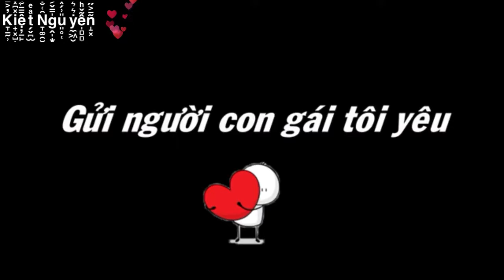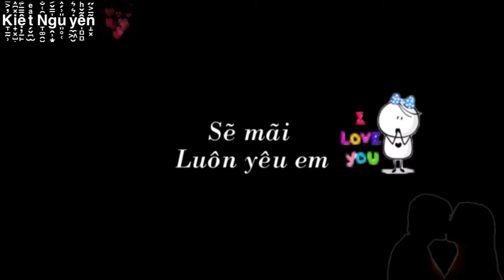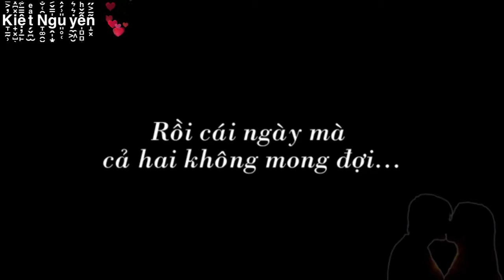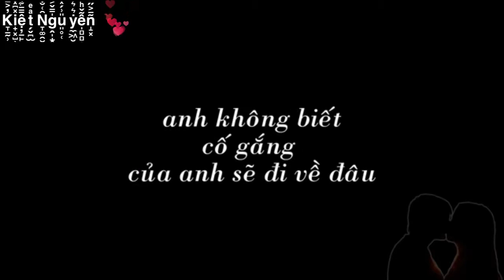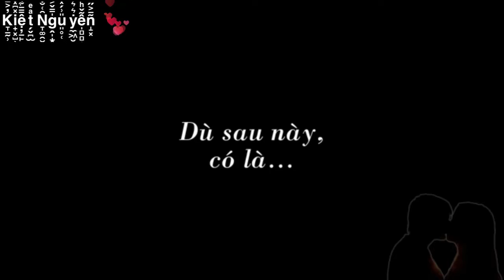Gửi Người Con Gái Tôi Yêu!